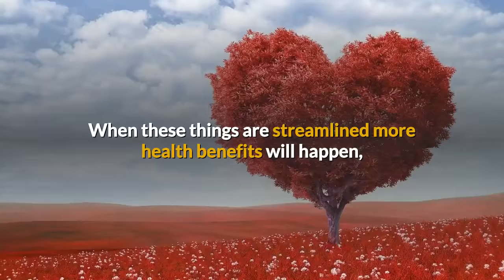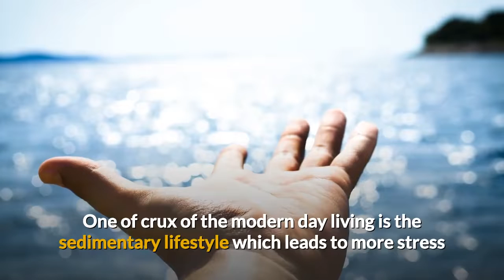Yoga power to cure diabetes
More people are getting into yoga now a day for controlling their diabetic issue and to improve their well being.
Most of the people are aware that regular practice of yoga can help in reducing stress levels, improving flexibility of the body which will enhance better mobility of the body.
When these things are streamlined more health benefits will happen, especially related to diabetic management and better functioning of hearts.
Most important factor of practicing yoga is, it reduces stress related hyperglycemia bringing the blood sugar level under control.

When you are stressed, it increases your blood sugar level which in turn complicates heart disease.
When you practice yoga and meditation regularly, it relaxes your whole body and mind which regulates cortisol and other stress relates hormones.
Yoga helps in rejuvenating pancreatic cells and stimulates production of insulin within your body system.
When you exercise through yoga, your muscular movements are improved for better which increases glucose upsurge within your cells and helps to lower blood sugar levels and improves circulation in cardiovascular system.
Yoga helps in weight loss management, which in turn reduces the risk of getting diabetic issues in most cases totally eradicating from your body, plus chances of stopping cancer and heart issues.
Major factor of practicing yoga is it improves your mental faculty to perform better.
Yoga stimulates various organs in our body which in turn enhances the metabolic secretion. It alters the chemical reaction in the body cells and makes it perform more efficiently.
This makes it highly efficient exercise especially for diabetic conditions where it stimulates most of the cells to be more active and make the metabolic conditions to balance better.
Few asanas helps in functioning of endocrine system better which in turn stimulates abdominal organs, balances nervous systems in the process controls diabetic conditions.
Yoga practices helps in harmonizing body, mind, emotions which in turn helps keep glucose levels down.
One of crux of the modern day living is the sedimentary lifestyle which leads to more stress and main bone of contention for diabetic conditions.
Diabetes can also get worsened by high blood pressure and hypertension.
Craving of sweet is major impact on diabetes. This can be controlled by few minutes of meditation every day.
Yoga helps improve blood circulations in the body system especially in the arms and legs where people of diabetic conditions will have some issues or other.
Four asanas which will help in stream lining the diabetes are given below:
Vrikshasana
Dhanursasana
Halasana
Ardha Matsyendrasana
My personal choice will be Sun Salutations as it will work on all parts of the body and it takes only 15 minutes to complete the whole process.